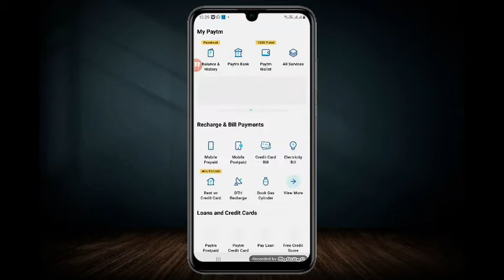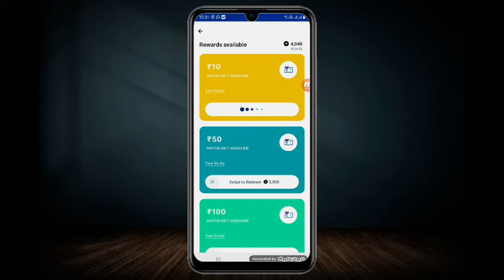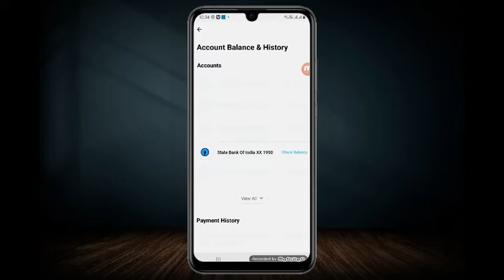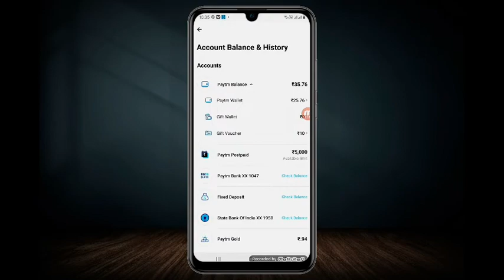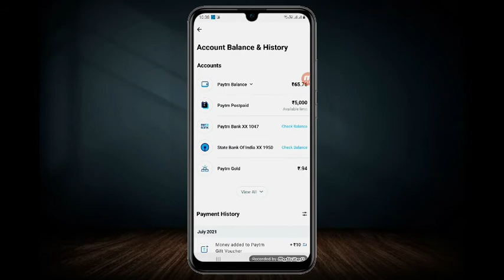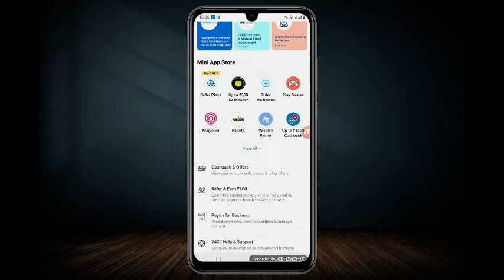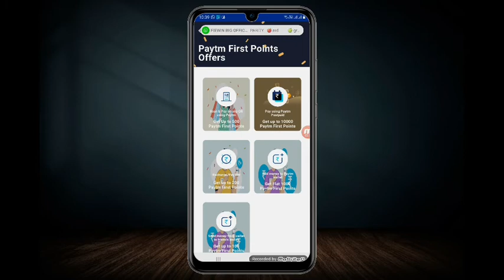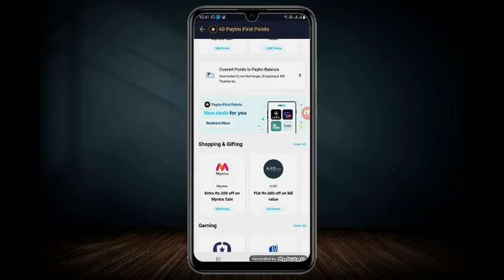How To Redeem Paytm First Points In paytm Telugu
{ If link not working then search Babool Tricks on telegram }